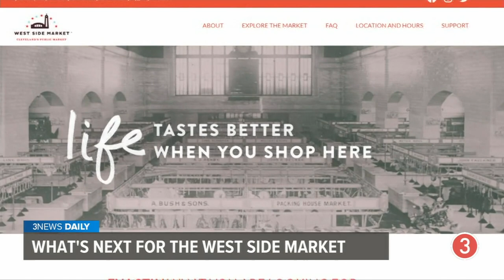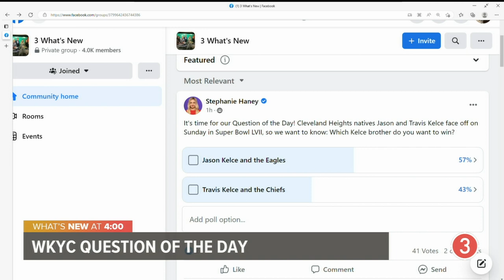East Palestine residents demand home air safety tests, mayor calls out Norfolk Southern Railway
Friday, February 10, 2023: East Palestine residents demand home air  tests as the smell of burning vinyl chloride lingers, while the mayor calls out Norfolk Southern Railway for running trains again already on the same tracks where the derailment happened last week. In Cleveland Heights, police are investigating a case where a woman said she was forced to shoot and kill her boyfriend during an argument. We share new policy body cam video from the arrest of a reporter at a news conference in East Palestine. Plus, the city of Cleveland shares its research into renovation plans for the West Side Market, Cleveland Heights celebrates the Kelce brothers ahead of Super Bowl LVII, Browns legend Joe Thomas will be inducted into the Pro Football Hall of Fame in August, and more on 3News Daily with Stephanie Haney.

37-year-old man allegedly killed by girlfriend in Cleveland Heights following 'altercation'

Body camera video reveals moments leading up to viral arrest of NewsNation reporter at East Palestine briefing

WATCH: The moment Cleveland Browns Joe Thomas found out he was being inducted into the Pro Football Hall of Fame